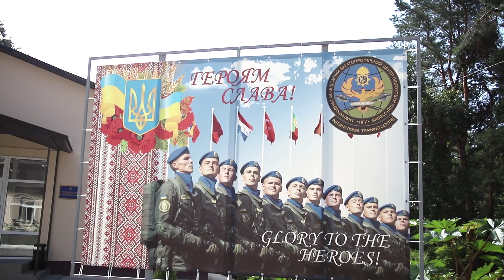National Guards of Ukraine and California plan to conduct joint exercises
The California National Guard delegation headed by Major General David S. Baldwin has visited the training center of the National Guard of Ukraine near Kyiv.

It’s been noted that the center's capacities had boosted in the past years, as well as its material base and infrastructure.

“In the nearest future the California National Guard would consider the possibility of its units to joint exercises on the basis of this Ukrainian training center,” said Baldwin after the meeting with the Commander of the National Guard of Ukraine Lieutenant General Mykola Balan last Friday.

According to General Balan, on the basis of the International Interdepartmental Center in Kyiv region there is the possibility of conducting joint international exercises for the military personnel of both guards in 2020.